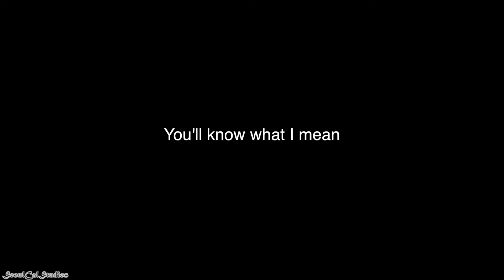25. Taking a week off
Posting early

So, during next week, I'm not going to be posting any videos because I want to finish up the rest of the tributes and post it the week after, like the 26th pretty much. This will give me some time to really get things worked on right away.

I'm also gonna be doing a Q&A within a few weeks as well, so as me some questions I'll try to answer some while I'm at it :)

Also, I need you guys to say, "What are you going to do when you retire?" I'll be doing a cool skit video to show what I'll be doing after I retire from stacking. I think that I'll actually put some effort into making this video because I want to make it really special.

I do plan on posting a fast times video very soon!! Be on a lookout for that in October because that's when it'll be made!!

song: LiL PEEP - The Way I See Things
● ● ● ● ● ● ● ● ♪♫ Artists' Links ♫♪ ● ● ● ● ● ● ● ●